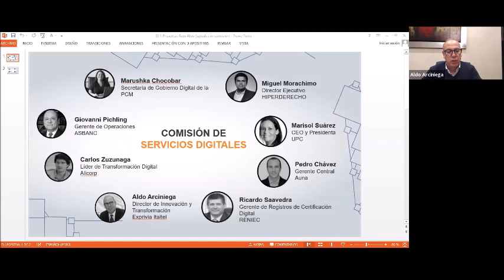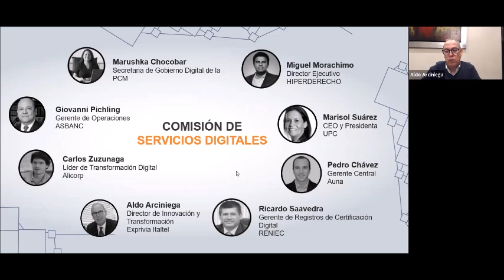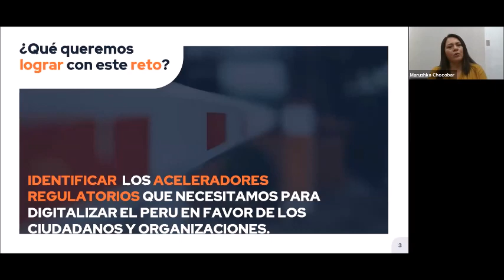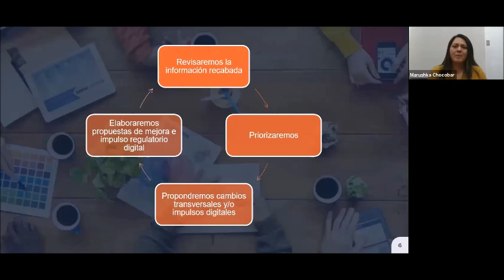CADE Digital 2020: Presentación del Reto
Expositora:
Marushka Chocobar, Secretaria de Gobierno Digital-PCM